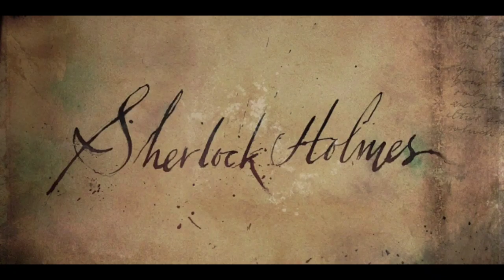Sherlock Holmes EP01:SE01- The Adventure of the Golden Pince-Nez in Hindi | Podcast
Sherlock Holmes - The Adventure of the Golden Pince-Nez in Hindi | Podcast | EP01:SE01 |